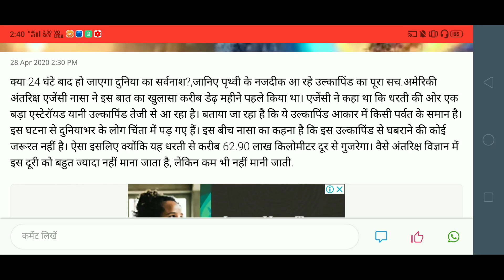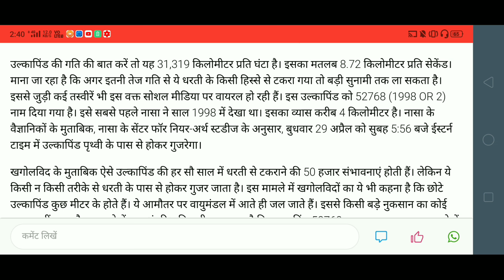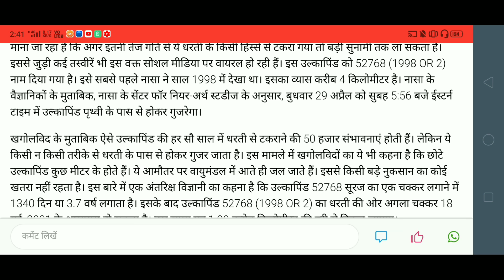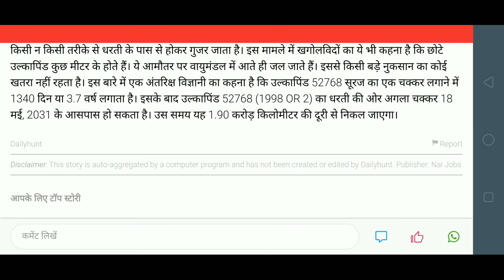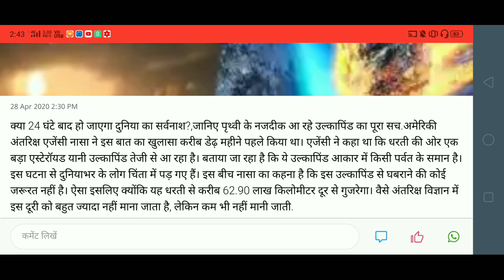29 April 2020 Nasa | 29 अप्रेल को क्या होगा | 29 April 2020 Asteroids Update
29 April 2020 Nasa | 29 अप्रेल को क्या होगा | Nasa 29 April 2020 | 29 April 2020 Asteroids Update

29 April Asteroid: ध्‍यान से पढ़ें। आने वाले 29 अप्रैल को एक Asteroid एस्‍टेरायड के पृथ्‍वी से टकराने की खबरें इन दिनों खूब देखी, सुनी, पढ़ी जा रही हैं।

1998 OR2 नाम का यह एस्‍टेरायड अभी भी पृथ्वी से बहुत दूर है। जब 29 अप्रैल आएगा तब यह सुरक्षित दूरी के साथ पृथ्‍वी के पास से गुजर जाएगा। NASA के अनुसार जिस दूरी से यह गुजरेगा वह पृथ्वी और चंद्रमा के बीच की औसत दूरी से 16 गुना से अधिक है। इसलिए कोई संभावना नहीं होगी कि यह हमारे साथ टकराएगा।